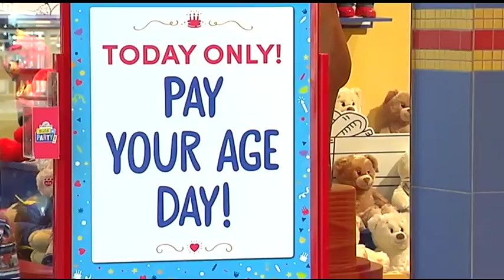Channel 69 News Build-A-Bear Pay My Age Practice Package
This is a practice package I made for a news story at Channel 69 news.